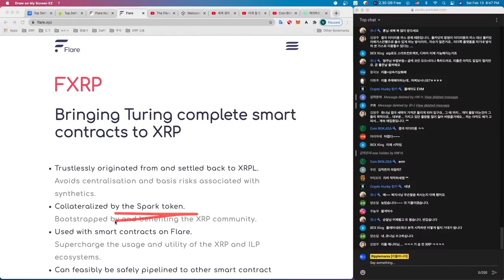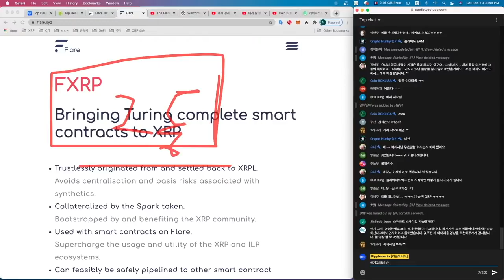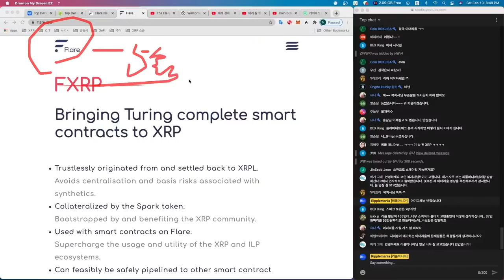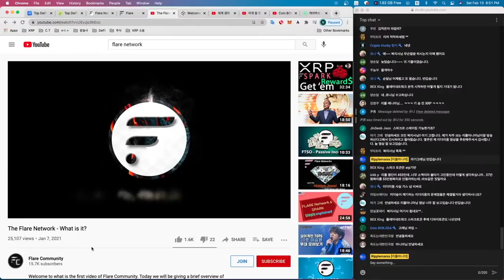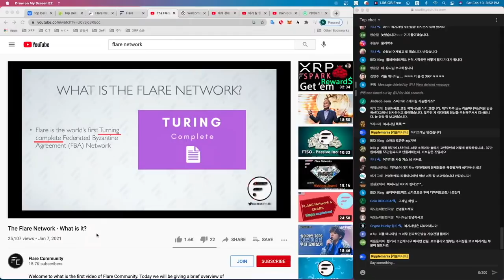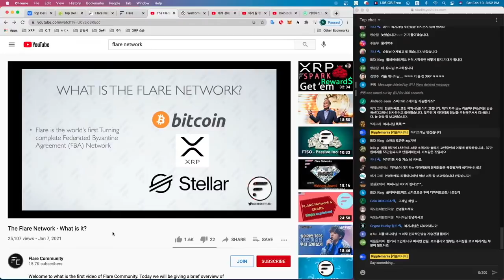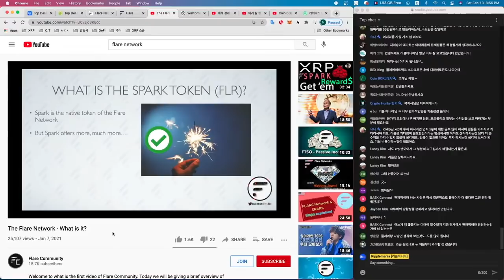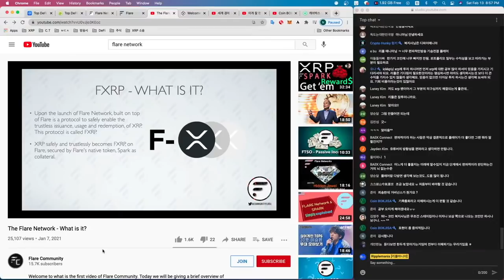[특별방송2부] 디파이 시장에서 플레어 네트워크(스파크) 성공 가능성 있을까? (with 코인복지사)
레퍼럴 코드 : HAWQHQ

** 지문인식 하드월렛 "디센트(D'Cent)" (리플마니아 추천) :
1) 제품 1개 구매 55%할인(7만 9천원) :

그러므로 투자의 책임은 전적으로 본인에게 있습니다. 소중한 돈 소중하게 투자하셔서 큰 수익 나셨으면 좋겠습니다.

※리플마니아는 카톡방이나 텔레그램방을 운영하지 않습니다.
만약, 운영하는 곳이 있다면 사칭하여 사기치는 사기꾼들입니다.

이더리움 : 0x91C1DCC8F4242f4f102F7713E3AaCF0Ff8A83b33